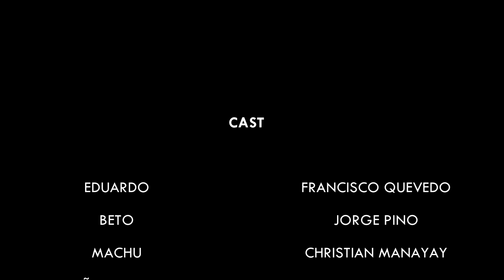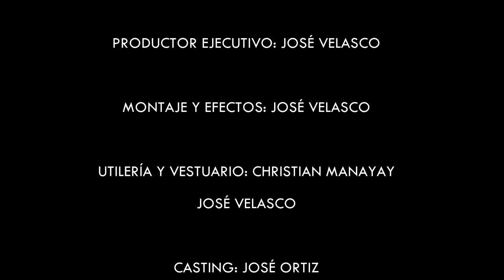FUERZA ESPECIAL VALENCIA cap 3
FUERZA ESPECIAL VALENCIA RELATA LAS AVENTURAS DE 3 AGENTES POLICIALES DE ÉLITE EN LA CIUDAD DE VALENCIA, VENEZUELA.